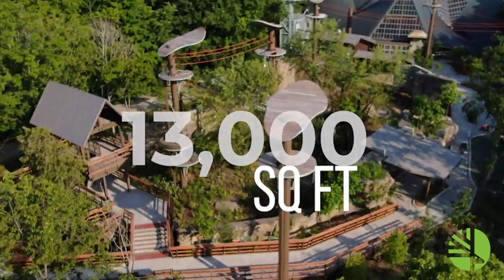Welfare Research With Sumatran Orangutans at the Toronto Zoo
Meet Ezekiel, a welfare research assistant at your Toronto Zoo, and an incoming PhD student in psychology at York University 🦧

For his master's thesis, Ezekiel had the pleasure of witnessing through behavioural observations how the Sumatran orangutans at the Toronto Zoo adjusted to our guests’ return after the pandemic and study the effects of visitor presence on their welfare. Despite being one of the closest living relatives to our species, life for orangutans in the wild and their interaction with humans is rife with suffering. Habitat destruction for oil palm plantations, poaching, and the wildlife pet trade have all played a role in why the orangutans’ numbers in the wild are dwindling. The dynamics of human-animal interaction in human care are different to those in the wild. Visitors watch and interact with a respectful distance whilst the orangutans choose to approach freely. For the orangutans whose home is the Toronto Zoo, it is crucial to understand how our presence affects their psychological well-being to ensure they thrive in our care.

Fortunately, he did not see changes in their performance of displacement behaviours or avoidance of guest areas associated with the return of the visitors. The evidence suggests that the orangutans have a neutral relationship with the guests and their interaction with the Wildlife Care staff involved a lot of approach behaviours. This suggests a positive relationship between the care staff and the orangutans. This paints a picture of the type of environment our community has created with and around the Toronto Zoo orangutans – an environment of respect and care.

Meanwhile, this behavioural research will continue to follow the orangutans as they adjust to another big change in their lives – a brand new outdoor habitat. We are excited to see how the orangutans show their full range of species-typical behaviours. Remember to swing by the Gunung Leuser Habitat to see the orangutans at your Toronto Zoo soon! 🦧